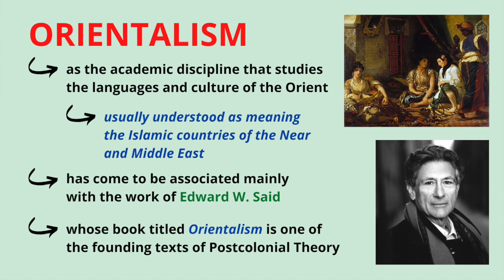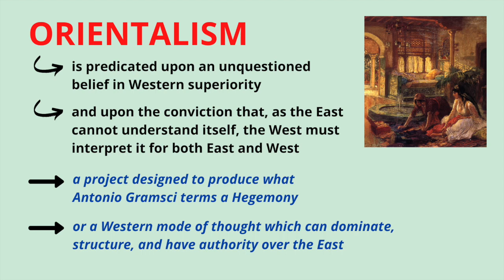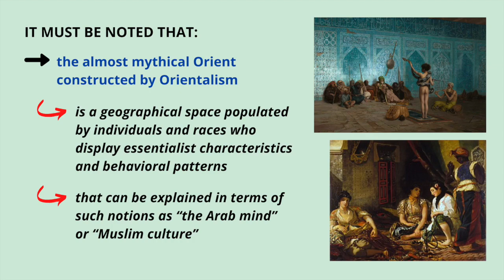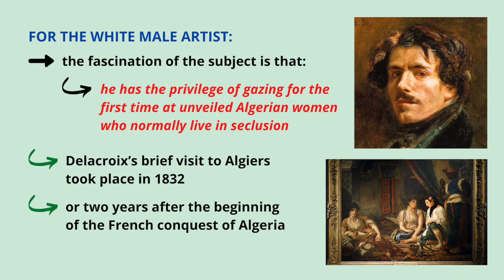What is Orientalism?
This video lecture discusses very briefly the meaning of the term Orientalism.

Thanks! PHILO-notes